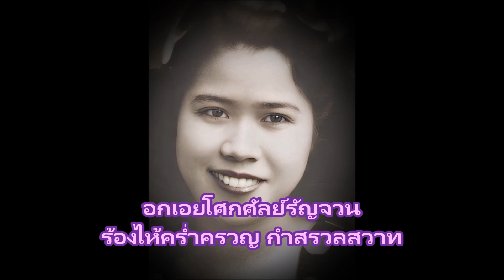ธรรณีกรรแสง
ทำนอง  เอื้อ สุนทรสนาน  นำมาจากเพลงไทย ธรณีร้องไห้
ขับร้อง  มัณฑนา โมรากุล
เป็นเพลงในละครเวทีศาลาเฉลิมไทย  เรื่อง จอมมาร
บทประพันธ์ของ แก้ว อัจฉริยะกุล